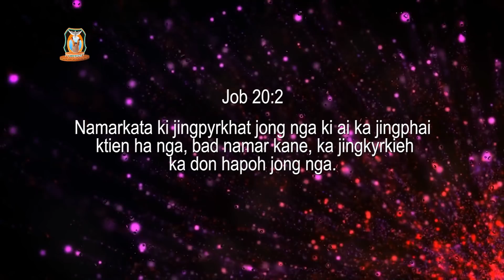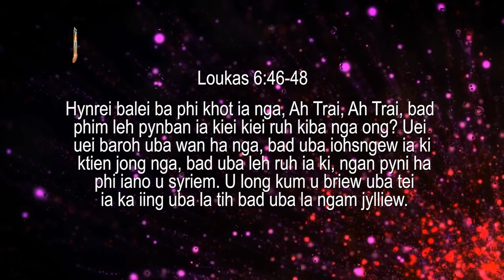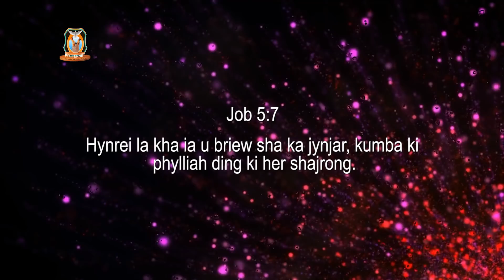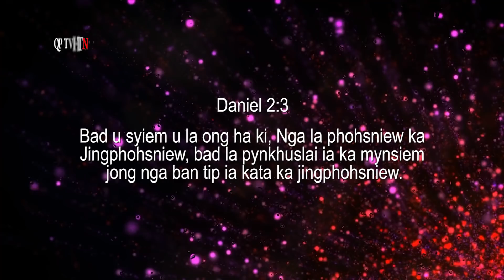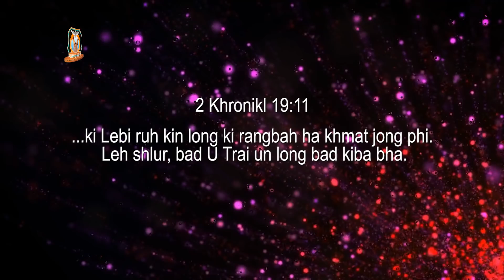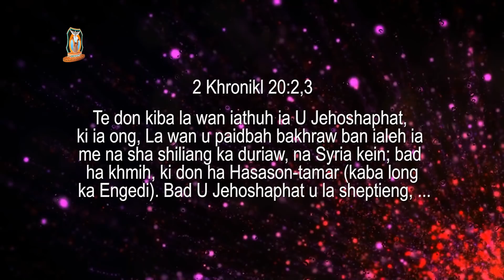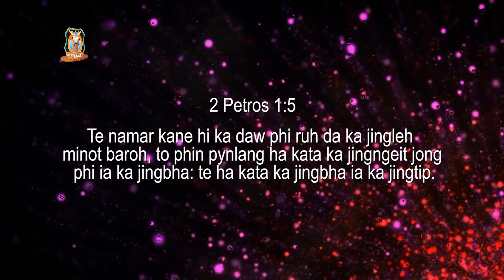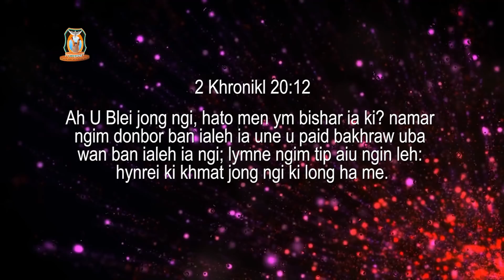Ka Jinglynga | Pastor P. Mawlong | Khubor kyrpang sngi U Trai | Potternet tv 2021